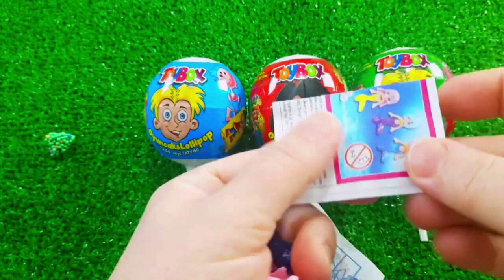Rainbow Satisfying Video | DIY How To Make Lollipop Candy Paw Patrol Fruits Cutting ASMR